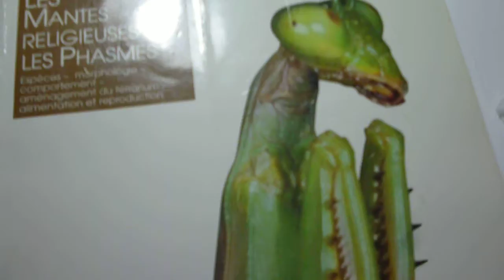suivi délevage du 1/12/13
voici le suivi d'élevage du moi de décembre :)